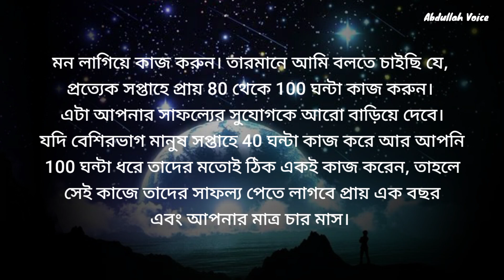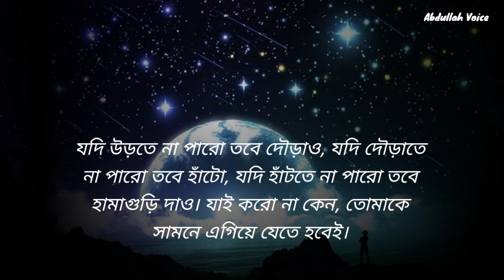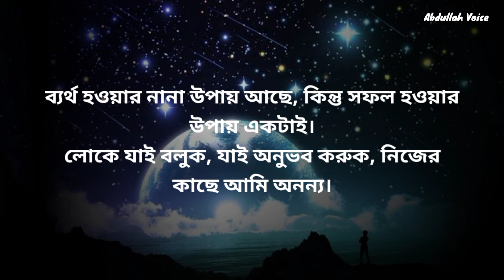Powerful Motivational Speech | Motivational Video | Abdullah Voice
Our channel will introduce you to inspirational and best positive quotes. So that you can determine the value of your own life. And you can be motivated to reach the highest peak of your success destination. Because just one sentence in this video can make a big difference in your life. One inspirational quote is enough to change your life. We always try to give you the gift of Motivational Quotes to make your journey easier. I hope you will help me to walk this path.

Your quite :

Motivational Sheech
Motivational quotes
motivational speech in bangla
motivational status
motivational quotes bangla
motivational speeh in hindi